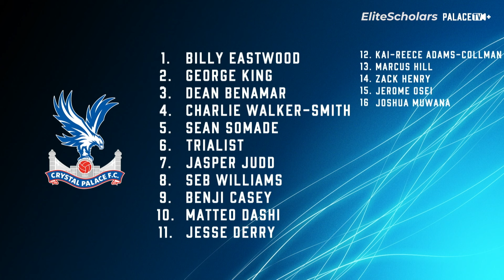Full Match Crystal Palace vs Fulham | U18 Premier League | 21/09/24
Full match of Crystal Palace vs Fulham in the U18 Premier League | 21/09/24

Crystal Palace U18 vs Fulham U18
Crystal Palace vs Fulham U18
Crystal Palace vs Fulham
U18 Premier League
21/09/24

0:00 Line ups
1:39 Kick Off
24:44 Goal - Basmil Lubega (Fulham)
32:23 Yellow Card - Seth Ridgeon (Fulham)
33:28 Yellow Card - Matteo Dashi (Crystal Palace)
40:13 Goal - Farhaan Ali Wahid (Fulham)
48:57 Yellow Card - Farhaan Ali Wahid (Fulham)
51:39 Yellow Card - Macauley Zepa (Fulham)
53:14 Goal - Basmil Lubega (Fulham)
1:10:03 Goal Macauley Zepa (Fulham)
1:13:33 Red Card - Matteo Dashi (Crystal Palace)
1:18:33 Penalty given to Fulham
1:19:23 Goal - Jayden Quashie (Fulham)
1:34:03 Goal - Ruben Khan (Fulham)